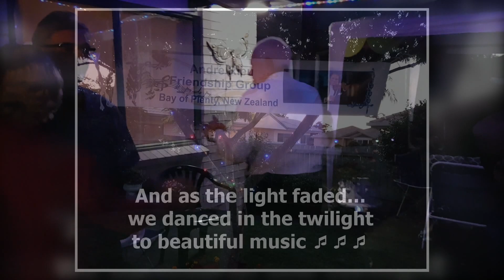Feather Boa Garden Party in the New Zealand twilight...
The Andre Rieu Friendship Group enjoyed another beautiful evening of lovely music, dancing, laughter, friendship and yummy foods!!!  Thanks again everyone!